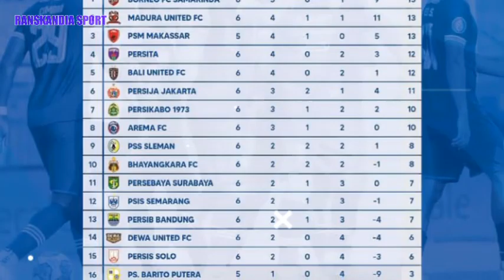KABAR TERBARU❗Pelatih RANS Nusantara FC Ungkap Performa Wander Luiz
Hallo Ranskandia

Terima kasih atas dukungan kalian. Semoga chanel ini Ranskandia Sport selalu menjadi saluran berita sepak bola dan Keseharian Keluarga Raffi Ahmad yang disukai Sobat Ranskandia.